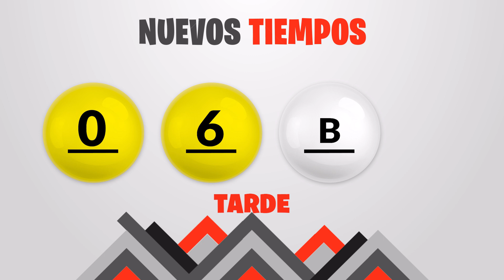Sorteo Nuevos Tiempos y 3 Monazos Tarde del sabado 6 de mayo del 2023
Resultados Nuevos Tiempos y 3 Monazos del día Sábado 6 de Mayo
Resultados de Nuevos Tiempos sabado seis de Mayo de 2023
Resultados de las loterias de Costa Rica del sabado seis de Mayo de 2023
Resultados del sorteo seis de Mayo
Qué número jugó en nuevos tiempos el sabado seis de Mayo de 2023
Qué número jugó en 3 Monazos el sabado seis de Mayo de 2023
Sorteo de nuevos tiempos sabado seis de Mayo de 2023
Sorteo de las loterias del sabado seis de Mayo de 2023
Sorteo Nuevos Tiempos 1:00PM
Sorteo 3 Monazos 1:00PM
Sorteo Premia 2 1:00PM
loterias de Costa Rica del dia sabado 6 de Mayo de 2023

Nuevos Tiempos 1:00PM Medio dia
Nuevos Tiempos 1:00PM Medio dia hoy
Nuevos Tiempos 1:00pm Medio dia resultados
Nuevos Tiempos 1:00pm Medio dia resultados hoy

Nuevos Tiempos 1:00pm Tarde
Nuevos Tiempos 1:00pm Tarde hoy
Nuevos Tiempos 1:00pm Tarde resultados
Nuevos Tiempos 1:00pm Tarde resultados hoy

3 Monazos 1:00pm Medio dia
3 Monazos 1:00pm Medio dia hoy
3 Monazos 1:00pm Medio dia resultados
3 Monazos 1:00pm Medio dia resultados hoy

3 Monazos 1:00pm Tarde
3 Monazos 1:00pm Tarde hoy
3 Monazos 1:00pm Tarde resultados
3 Monazos 1:00pm Tarde resultados hoy

3 Monazos 1:00pm Medio dia
3 Monazos 1:00pm Medio dia hoy
3 Monazos 1:00pm Medio dia resultados
3 Monazos 1:00pm Medio dia resultados hoy
Nuevos Tiempos 1:00 PM Medio dia
Nuevos Tiempos 1:00 PM Medio dia hoy
Nuevos Tiempos 1:00 pm Medio dia resultados
Nuevos Tiempos 1:00 pm Medio dia resultados hoy

Nuevos Tiempos 1:00 pm Tarde
Nuevos Tiempos 1:00 pm Tarde hoy
Nuevos Tiempos 1:00 pm Tarde resultados

Nuevos Tiempos 1:00 pm Tarde resultados hoy

3 Monazos 1:00 pm Medio dia
3 Monazos 1:00 pm Medio dia hoy
3 Monazos 1:00 pm Medio dia resultados
3 Monazos 1:00 pm Medio dia resultados hoy

3 Monazos 5:00 pm Tarde
3 Monazos 5:00 pm Tarde hoy
3 Monazos 5:00 pm Tarde resultados
3 Monazos 5:00 pm Tarde resultados hoy

3 Monazos 5:00 pm Medio dia
3 Monazos 5:00 pm Medio dia hoy
3 Monazos 5:00 pm Medio dia resultados
3 Monazos 5:00 pm Medio dia resultados hoy
3 Monazos 5:00 pm Tarde
3 Monazos 5:00 pm Tarde hoy
3 Monazos 5:00 pm Tarde resultados
3 Monazos 5:00 pm Tarde resultados hoy